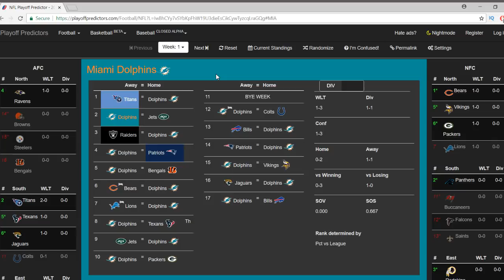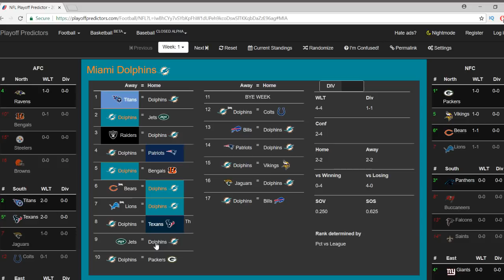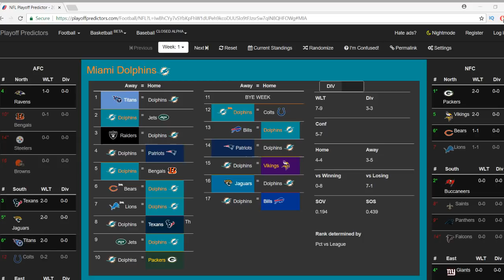MIAMI DOLPHINS 2018 RECORD PREDICTION - 2018 NFL Record Predictions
SUPPORT FROGS ANGELS & EARN REWARDS!

frogs angels sports channel with daily videos & epic content featuring NFL coverage NFL mock drafts NFL predictions super bowl picks 2019 nfl draft coverage 2019 nfl mock draft nfl free agency 2018 nfl season predictions nfl teams patriots eagles vikings bears packers lions titans steelers raiders cowboys bills browns seahawks falcons niners 49ers rams saints giants panthers broncos chargers jets ravens bengals dolphins chiefs colts jaguars texans redskins buccaneers cardinals nfl players tom brady carson wentz aaron rodgers kirk cousins todd gurley nfl prospects saquon barkley sam darnold baker mayfield josh allen josh rosen lamar jackson nba predictions nba free agency 2018 nba free agents lebron james lakers sixers cavs spurs heat bulls